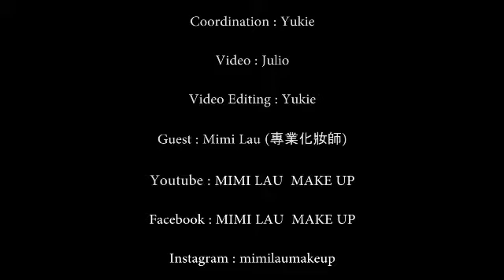【MIMI造型教室】打造白色情人彩妝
【美容教室】白色情人節就快到，女生們準備了甚麼妝容與男朋友共度時光呢？今日就找來甜美化妝師Mimi ，率先教大家塑造一個粉嫩甜美妝容，讓大家都可以為白色情人節做好準備！